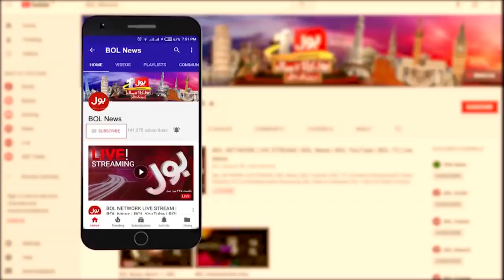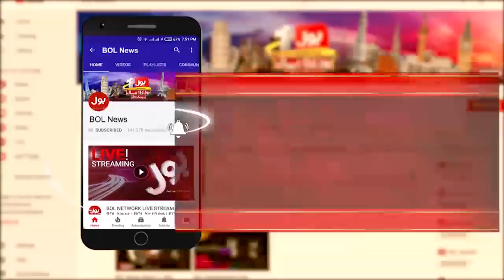Ab Pata Chala With Usama Ghazi | Full Episode 30th October 2019 | BOL News